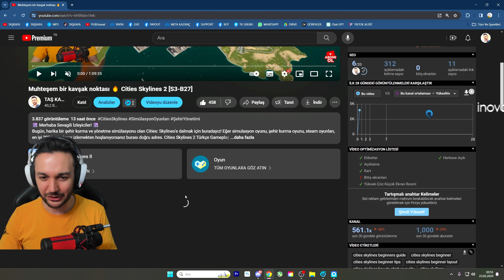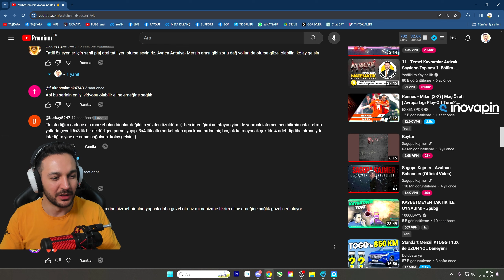Şehrin ilk mahallesine özel bir proje 🔥 Cities Skylines 2 [S3-B28]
🌆 Merhaba Sevagili İzleyiciler! 🌆
Bugün, harika bir şehir kurma ve yönetme simülasyonu olan Cities: Skylines'e dalmak için buradayız! Eğer simulasyon oyunu, şehir kurma oyunu, steam oyunları, en iyi 2024 oyunlarını izlemekten hoşlanıyorsanız burası doğru adres. Cities Skylines 2 Türkçe Gameplay

🏙️ Cities: Skylines Nedir? 🏙️

Cities: Skylines, Paradox Interactive tarafından geliştirilen bir şehir yönetim simülasyonu oyunudur. Bu oyun, size kendi hayalinizdeki şehiri kurma, yönetme ve geliştirme fırsatı sunuyor. Şehir planlaması, altyapı yönetimi, kaynakların etkili kullanımı ve daha pek çok özelliği içinde barındırıyor.

🚗 Neden Cities: Skylines İzlenmeli? 🚗

Gelişmiş Şehir Planlaması: Oyun, detaylı bir şehir planlama ve tasarım deneyimi sunar. Her bir yolu, binayı ve parkı dikkatlice yerleştirerek kendi şehir estetiğinizi oluşturabilirsiniz.

Trafik Yönetimi: Gerçekçi trafik simülasyonu sayesinde şehir içi trafiği düzenlemek ve sürücülerin huzurlu bir şekilde hareket etmelerini sağlamak için stratejiler geliştirebilirsiniz.

Çeşitli Hizmetler ve Kaynak Yönetimi: Elektrik, su, atık yönetimi gibi temel hizmetleri sağlamak için şehrinizi optimize edebilir ve kaynakları doğru bir şekilde yönetebilirsiniz.

🎮 Oynanışa Göz Atalım! 🎮

Gelin birlikte bu heyecan verici şehir kurma deneyimine dalalım. İlk adımlarımızı atacak, şehrimizi geliştirecek ve büyüteceğiz. Unutmayın, her şehir kendi benzersiz zorluklarına ve güzelliklerine sahiptir!

Sorularınız varsa yorumlarda bana sorabilir, başka oyun önerileriniz varsa benimle paylaşabilirsiniz.

Şimdi, şehrimizi inşa etme zamanı! Hep birlikte bu muazzam simülasyon dünyasında kaybolalım. İyi seyirler!